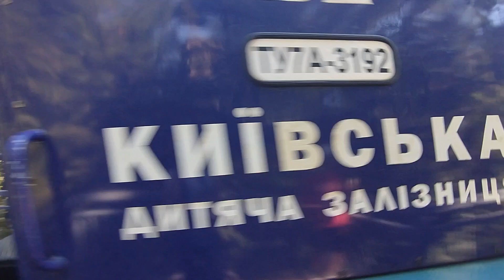Киевская Детская железная дорога - 2024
*** Kyiv Children's Railway - 2024 *** Київська Дитяча залізниця - 2024 *** 키예프 어린이 철도 - 2024 *** Kijowska Kolej Dziecięca – 2024 *** キエフ子供鉄道 - 2024 *** Ferrocarril infantil de Kyiv - 2024 *** سكة حديد كييف للأطفال - 2024 ***